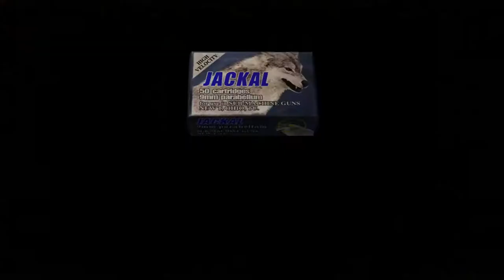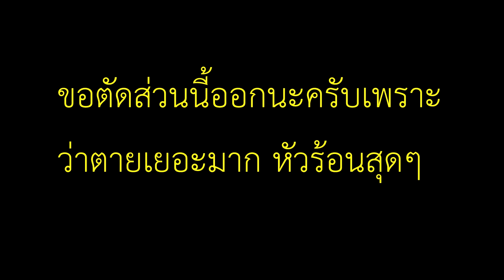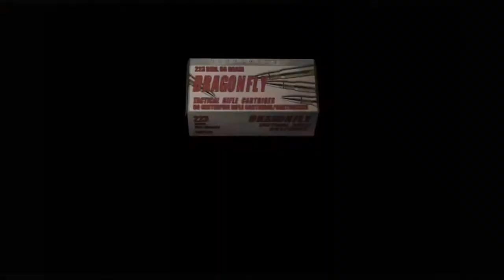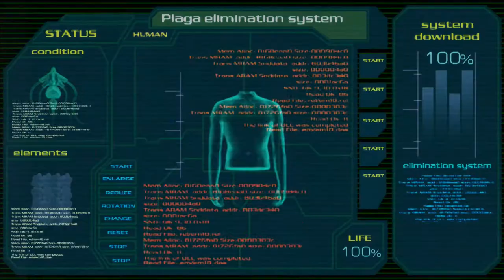Resident Evil 4 | Professional | #5-4 เจ็บตายกี่ครั้ง มันก็ยังไม่ยอมยิง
Game ( เกมที่เล่นตอนนี้ )
Want to play this game ? Click Here ( อยากเล่นเกมนี้คลิกที่นี่เลย )
Recording program ( โปรแกรมที่ใช้อัดวิดิโอ )
➜ Action! - Gameplay Recording and Streaming
Video editer ( โปรแกรมตัดต่อวิดีโอ )

ถ้าแปลเนื้อหาผิดหรืออยากแนะนำอะไรก็สามารถคอมเม้นต์บอกด้านล่างได้เลยนะครับ
ถ้าชอบคลิปนี้ก็อย่าลืมกดปุ่มถูกใจกับติดตามด้วยนะครับ :3

My apologies if my content bad or drop your comment for suggest anything.